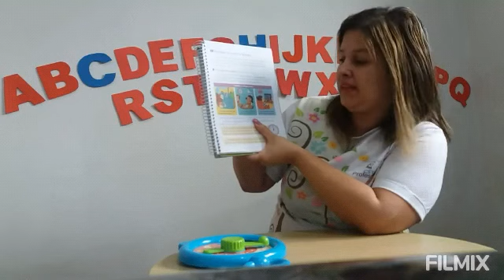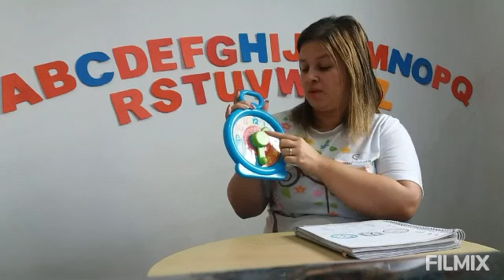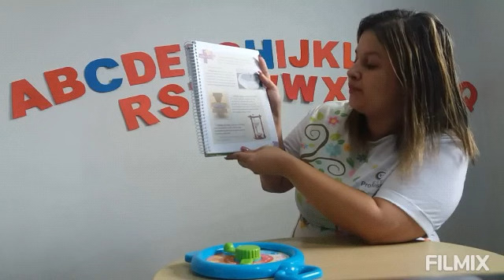História - 20/05 - 2º ano - Tatiana